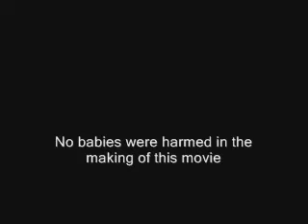baby deathmatch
deathmatch between tahi and our son